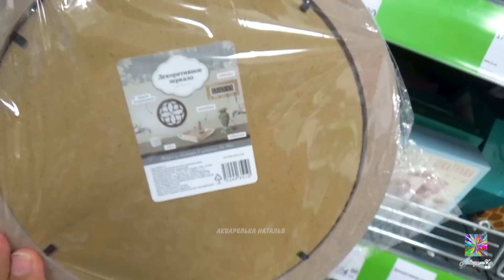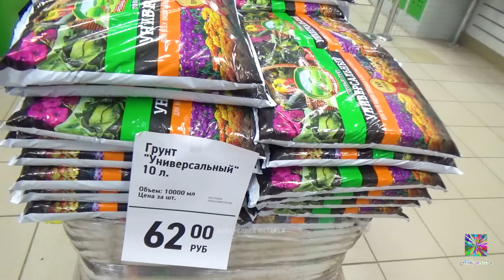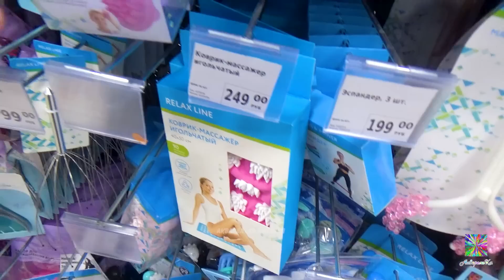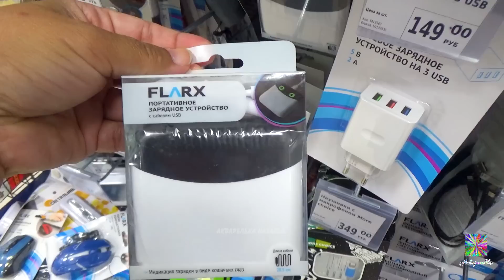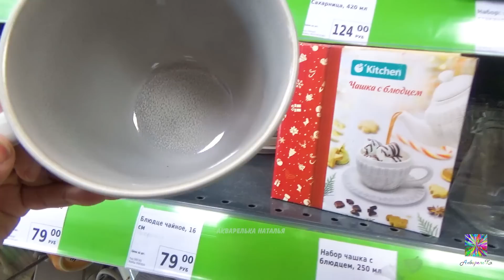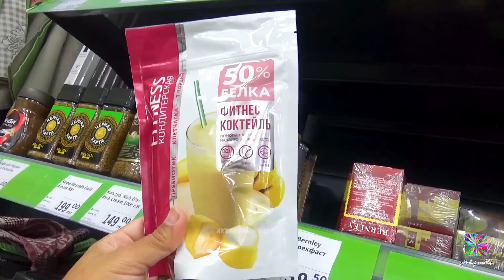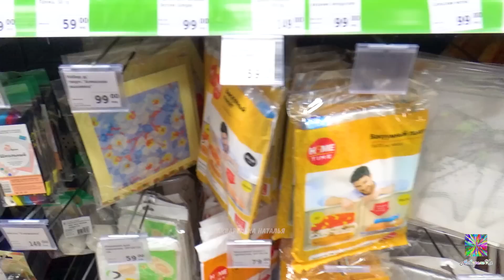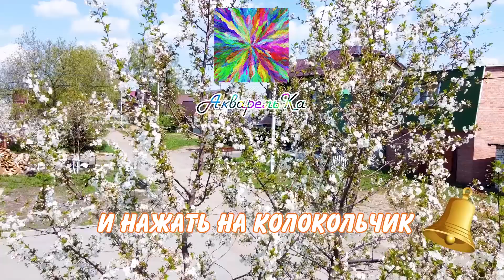✅ФИКС ПРАЙС😳НЕ УПУСТИ СВОЁ🤣КУПИЛА🤭Новинки Фикс прайс май 2023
Видео снимала в г. Димитровграде Черемшан
Сбер 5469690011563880 Наталья Г. П.